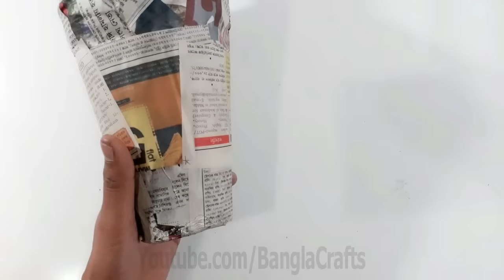Flower vase making | Paper flower vase making | Home Decorating Ideas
# Materials :--
1.balloon
2.Masking Tape / Paper Tape
3.Glue
4.Newspaper
5.Cement
6.Acrylic color
7.Cleare Varnish

**How to make Flower Vase with Wool | Plastic bottle flower vase | DIY Woolen Guldasta 2019 | Guldasta

How to make Flower Vase with cardboard
DIY Cardboard Vase
DIY Vase
Room decorating
wall hanging
room decor
Bangla Art & Craft